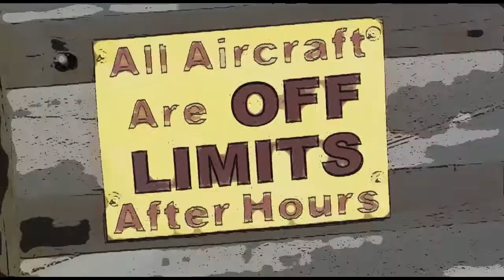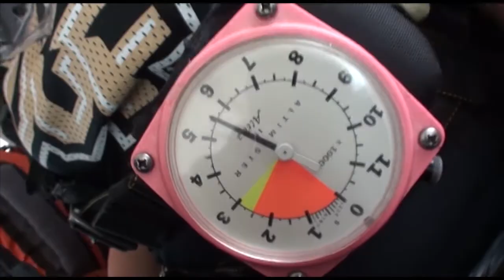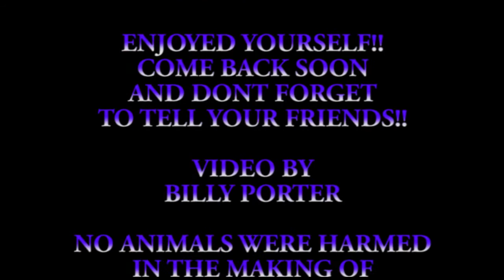Jessica Labadie 05 04 17